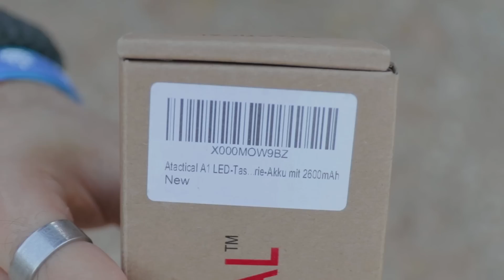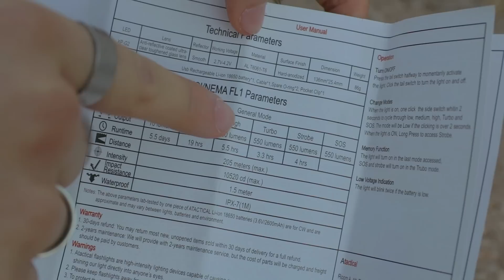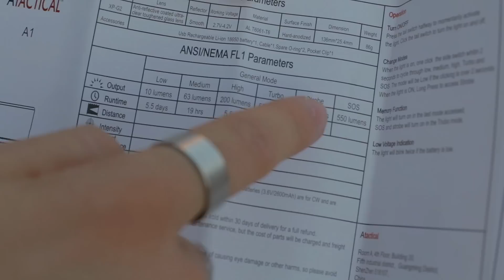ATACTICAL A1 - La Miglior Torcia Economica - Test & Review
Una delle migliori torce economiche, dall'ottimo rapporto qualità prezzo.

-Se ti piace il canale e vuoi contribuire al suo miglioramento fai una piccola DONAZIONE e fammi sapere cosa vorresti vedere... GRAZIE

Se vi interessano gli argomenti trattati e non volete perdere le nuove pubblicazioni:
- commentate;
- mettete "mi piace" ai video;